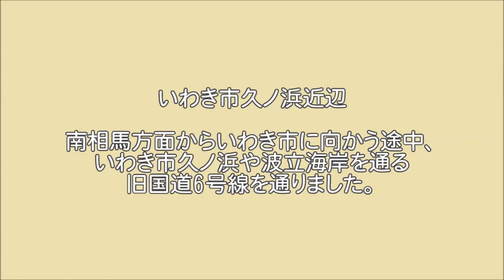国道6号線(いわき市街から南相馬市街まで)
国道6号線は東京都から宮城県を結ぶ太平洋沿岸に沿って通る国道です。福島県ではいわき市から相馬郡新地町までの浜通りを貫く主要道路です。今回は、国道6号線を福島県いわき市街から、南相馬市街まで撮影してみました。国道6号線沿いは、東日本大震災の被害を受け、またその後の原子力災害の中心となった区域含みます。
2018年2月の国道6号線の状況をご覧ください。